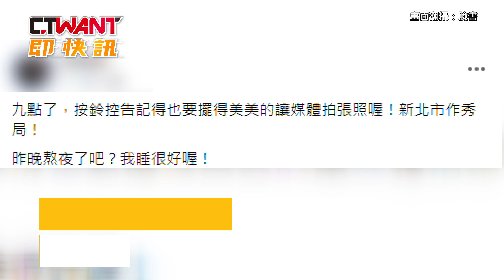CTWANT 社會新聞 / 「報假案」演戲給恩恩爸看 侯友宜：支持消防弟兄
新北市中和區2歲童恩恩因染疫病逝．恩恩爸為求真相四處奔波引發熱議，昨天(7號)傍晚又有名張姓離職消防員指控，恩恩爸爸在參觀勤務中心時，新北消防局長官下令動員119上上下下偽造報案，營造紛亂假象，新北市消防局忍無可忍，今天(8號)早上派出李姓主任檢具所有資料，到新北地檢署遞狀控告張姓網友誹謗，對此新北市長侯友宜則回應，支持出生入死的消防弟兄，捍衛清白跟尊嚴。